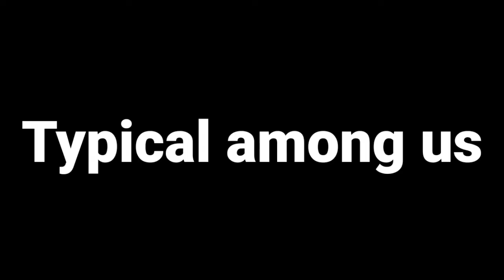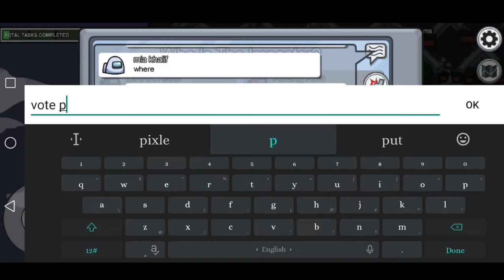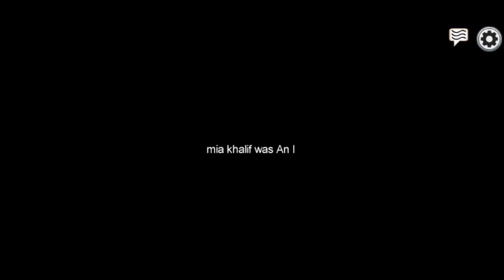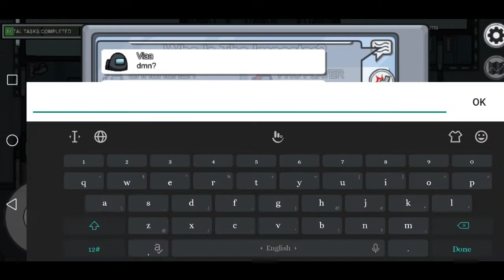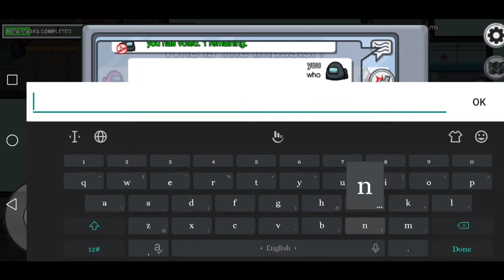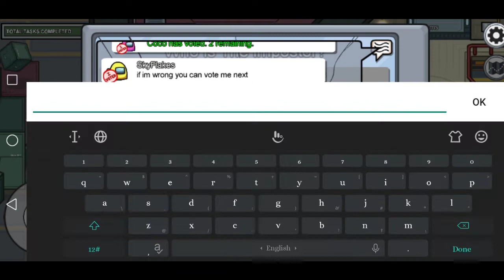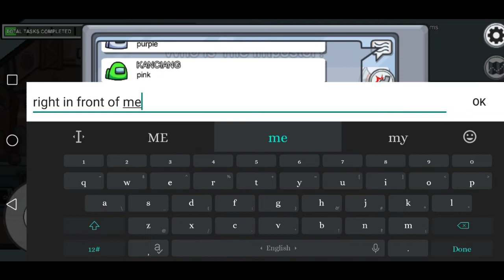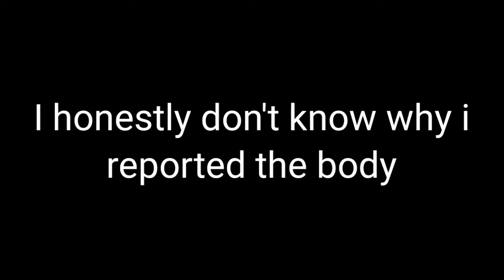Among Us is crazy!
Hello everybody,
Thanks alot for watching. I hope you enjoyed the video. Also Share my video if you think it was helpful!

You don't know how much it means for me!  It supports me and keep me motivated.

I will want you guys to check these awesome videos given down below!

You will definitely enjoy!
Checkout More awesome Minecraft Videos From here 👉

[How to HACK Servers in MCPE 1.14.60 | Minecraft Pocket Edition Hack With Toolbox| Hive and Cubecraft

[How to HACK in MINECRAFT POCKET EDITION! | Realms and server | Minecraft hack 2020 Toolbox for mcpe|